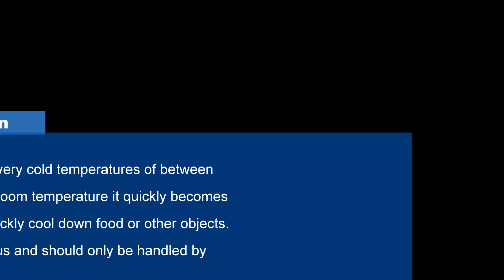Science for Kids - Liquid Nitrogen (4K)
This was a fun demonstration of properties of Liquid Nitrogen at room temperature!  Nitrogen is only a liquid at very cold temperatures of between  -346°F and -320°F.  At room temperature it quickly becomes gas and can be used to quickly cool down food or other objects.  Liquid Nitrogen is dangerous and should only be handled by trained professionals!